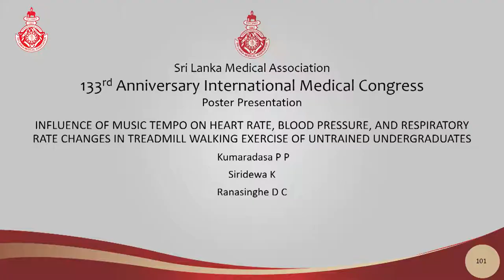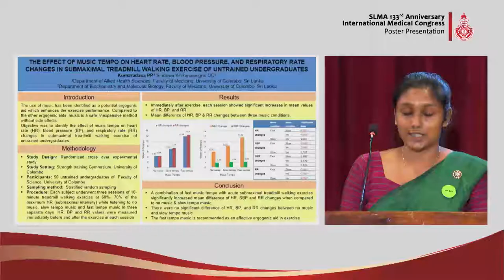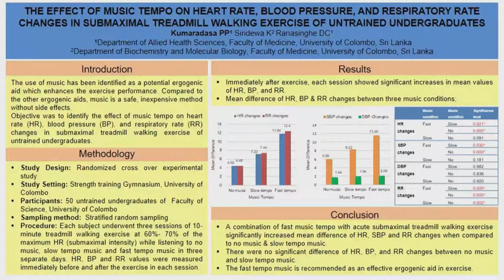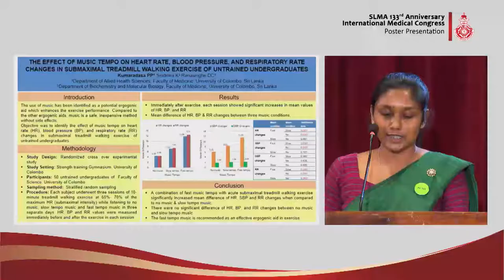PP 101 The effect of music tempo on heart rate, blood pressure, and respiratory rate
THE EFFECT OF MUSIC TEMPO ON HEART RATE, BLOOD PRESSURE, AND RESPIRATORY RATE CHANGES IN SUBMAXIMAL TREADMILL WALKING EXERCISE OF UNTRAINED UNDERGRADUATES
Kumaradasa PP  Siridewa K  Ranasinghe DC